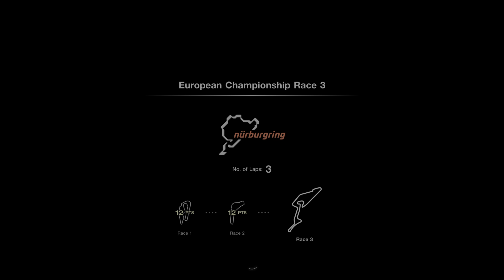Gran Turismo 7 - European Championship (All Races) PS5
Gran Turismo 7 European Championship including all races/events. This was completed in a stock 2017 Mercedes-Benz AMG GT R. Sit back, relax and enjoy :)